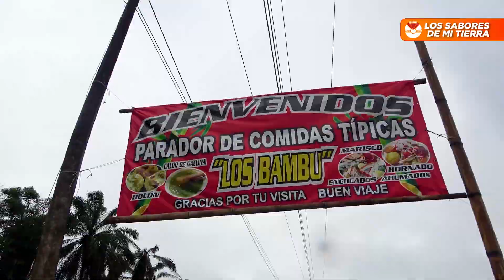Parador de Comidas Típicas ‘Las 6 Hermanas Valencia’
📍En nuestro segmento LosSaboresDeMiTierra conoce la oferta gastronómica del Parador de Comidas Típicas ‘Las 6 Hermanas Valencia’ 🥘🦀
Ellas te esperan en el cantón La Concordia 😋